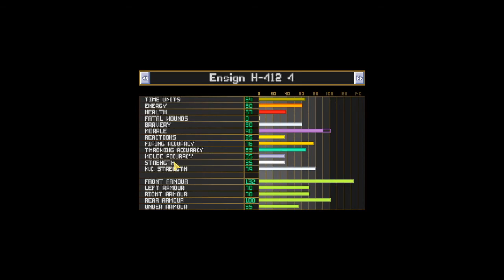Tytan Play's | Open X-com TFTD | # 19 "Cleaning Up"